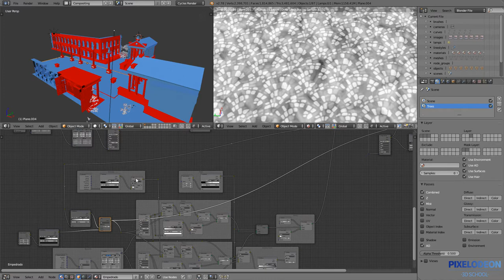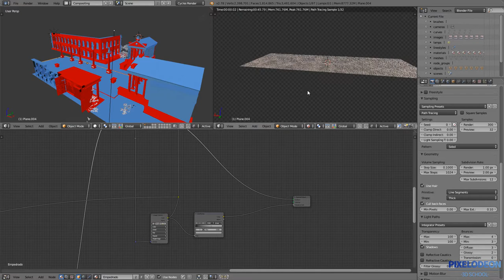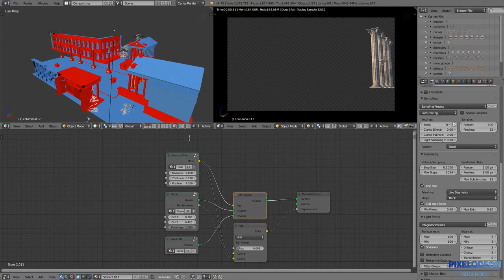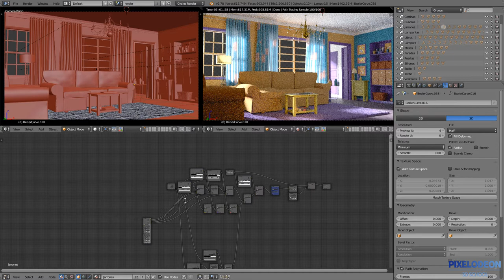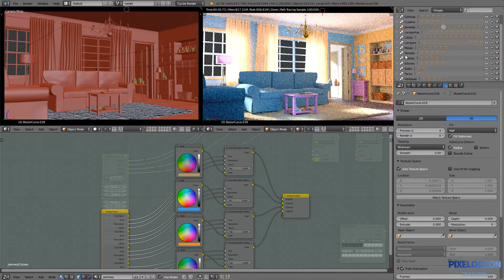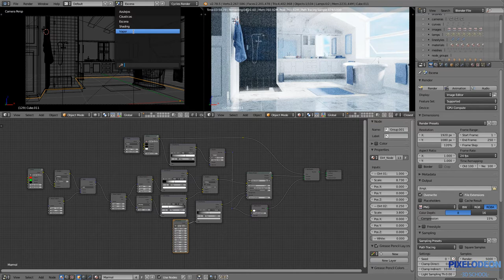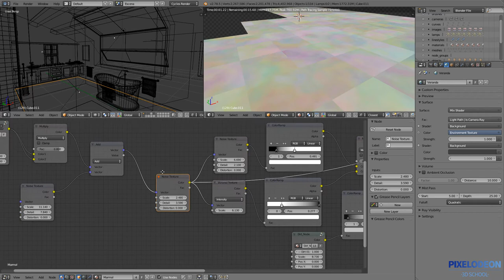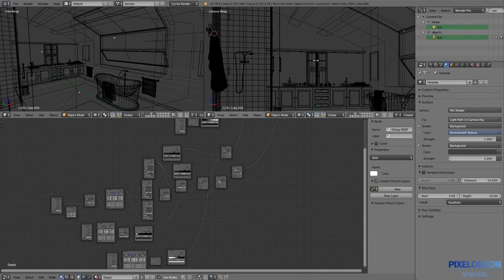Renderizado con Cycles - Muestra de Escenas - PIXELODEON 3D School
Conoce de la mano de Oliver Villar, todo lo que aprenderás en nuestro Curso de Renderizado Realista con Cycles.

Nuestros profesor te explicará todos los detalles de este Curso Online a través de las Escenas con las que aprenderás todas las técnicas del renderizado Hiperrealista.

No dejes pasar la oportunidad de realizar este completísimo Curso y sacar así el máximo partido a tus Escenas.

Inicio: 4 de Septiembre
Profesor: Oliver Villar
Software: Blender 2.78

¡Reserva tu plaza ya!

Te esperamos :)